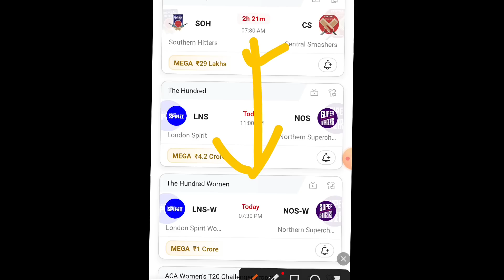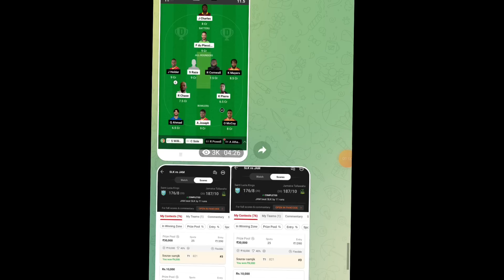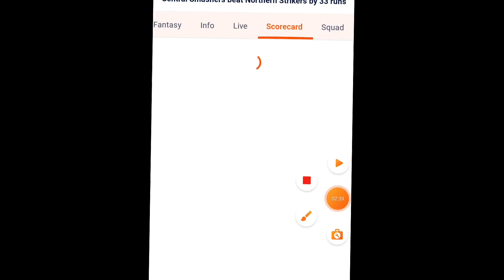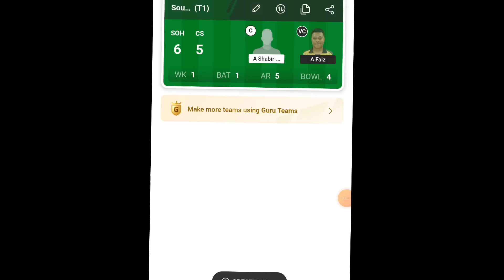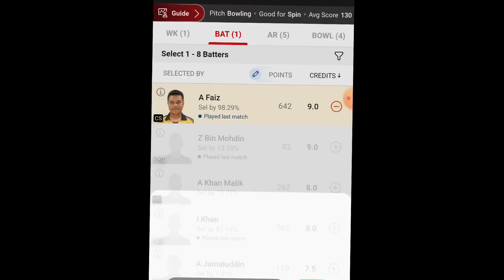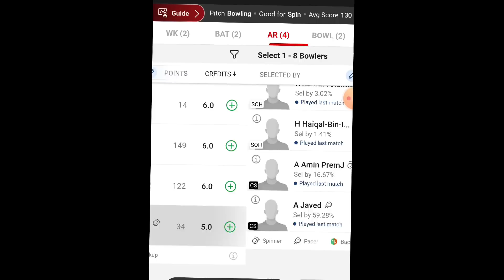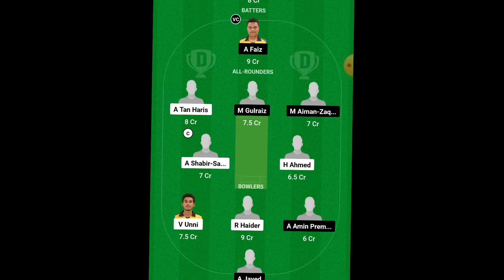SOH VS CS DREAM11 PREDICTION | soh vs cs dream11 team |SOH VS CS DREAM11 MCA T20 CRICKET MATCH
1. This analysis is based on my Understanding, knowledge and instinct .While selecting your team, consider the points mentioned and make your own decision.

2.Dream11 takes great care to comply with all central and state legislation in India to ensure that users are fully protected. Every contest on platform is carefully designed to comply with applicable statutes and regulations in India. Dream11 constitutes a 'game of mere skill', which makes the Dream11 game exempt from the provisions of the Public Gambling Act, 1867 (PGA). Dream11 is a legitimate business activity protected under Article 19(1)(g) of the Constitution of India.